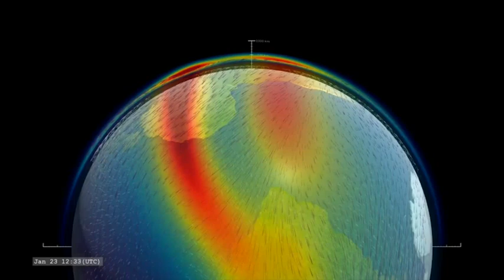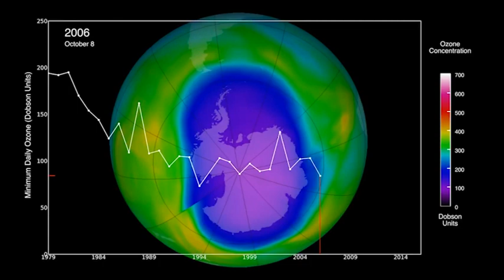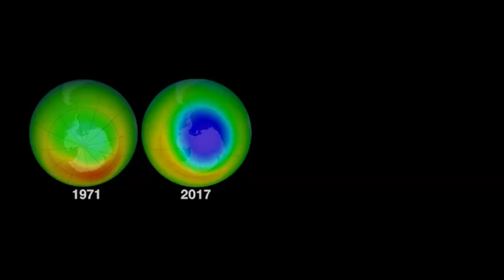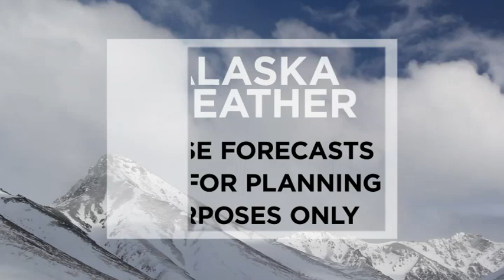June18th, 2019 - Alaska Weather